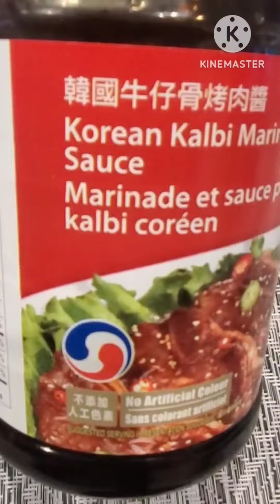សាច់គោចៀន និងទំពាំងបារាំង ងាយៗ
សាច់គោប្រឡាក់ជាមួយ ទឹកប្រឡាក់ឆ្អឹងជំនីកូរ៉េ Kalbi sauce
រយៈពេល 15នាទី ឬទុកមួយយប់កាន់តែល្អ។
រួចយកទៅចៀន ជាមួយប្រេងអូលីវ ឬប្រេងឆា។

ទំពាំងបារាំង ចៀនជាមួយប័រ រោយអំបិល និងម្រេចបន្តិច

ទទួលទានជាមួយបាយ